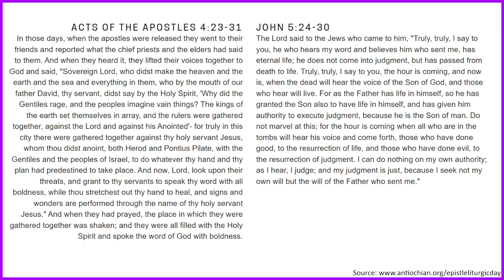Second Week of Pascha: Thursday - Acts 4:23-31, & John 5:24-30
Daily Orthodox Christian Scripture Reading for the Second Week of Pascha: Thursday

JOHN 5:24-30